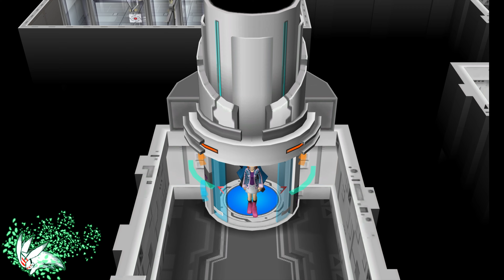Cipher Lab Part 3 - Pokémon Colosseum [23]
🎸 AMV MUSIC VIDEOS!
🐉  Dragon Ball Z Budokai Tenkaichi 3